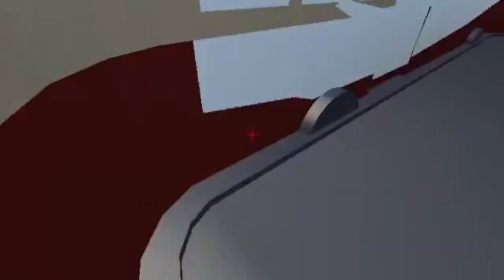Roblox Arsenal Choo Choo Train.. (The Arsenal Trolly)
Roblox Arsenal Funny Clip of the Roblox Arsenal Trolly.